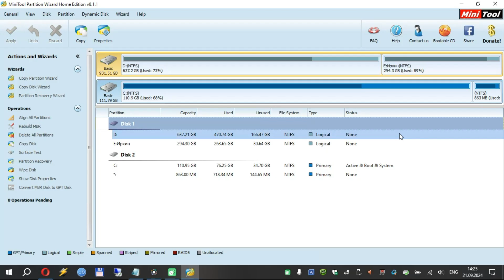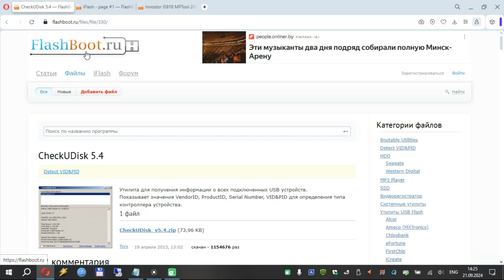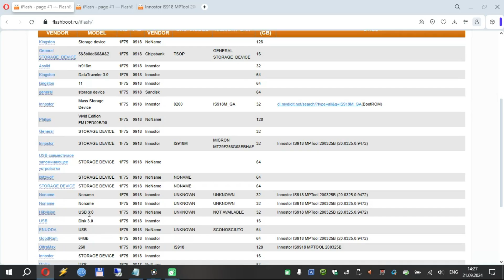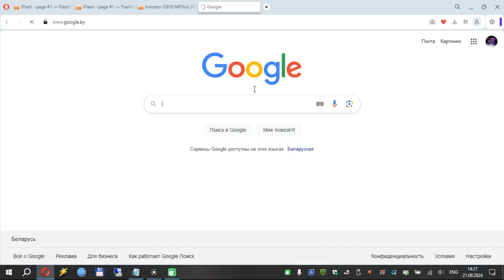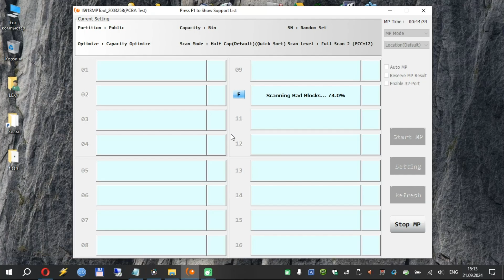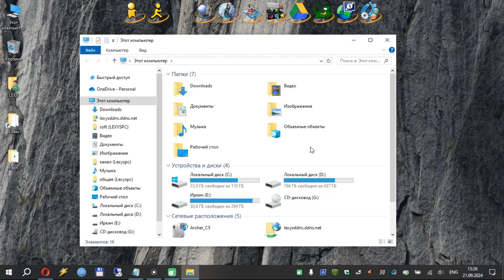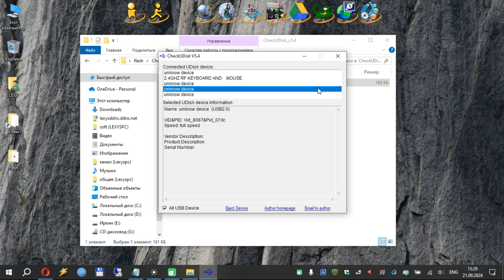Как восстановить флешку, которая не определяется??? Рабочий метод!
Всем привет!
В этом видео я хочу рассказать вам как легко и просто можно восстановить флешку, которая перестала определяться в компьютере и других утройствах. Для этого нам понадобятся программки CheckUDisk и Innostor_IS918_MPTool. Всё достаточно просто! Подробнее в видео...